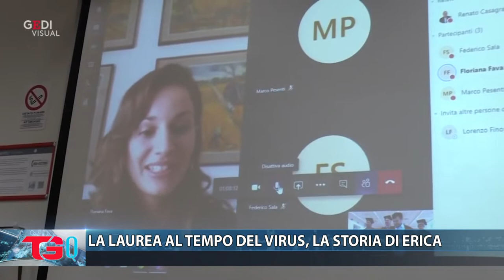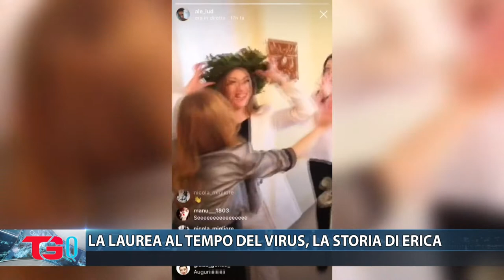LA LAUREA AL TEMPO DEL VIRUS, LA STORIA DI ERICA